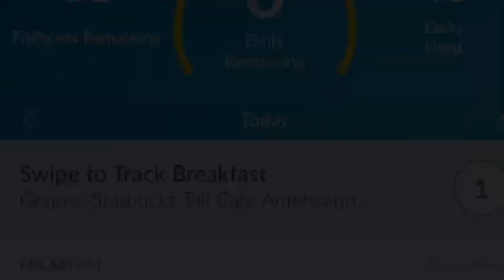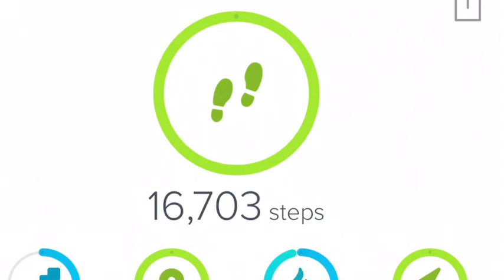What I Ate On Weight Watchers Lifetime | African Food at Animal Kingdom! | 30 Smart Points | 3/27:17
Another full day - why am I so tired? Keeping the points low during the day so I can have a higher points dinner is working for me! MUST WORK OUT TOMORROW! Ended another week - two weeks in a row! - with fit points to spare! 46 Smart Points and 16,703 steps!